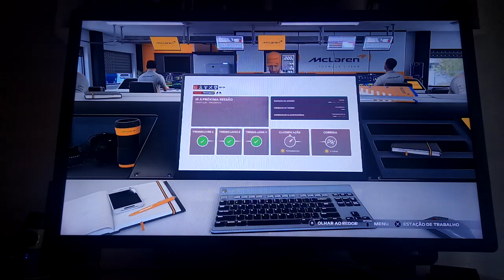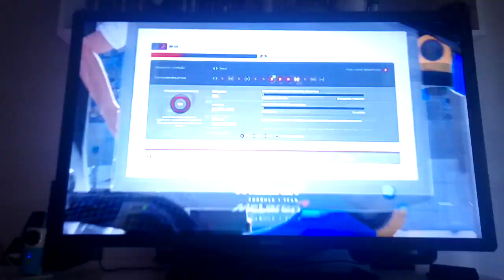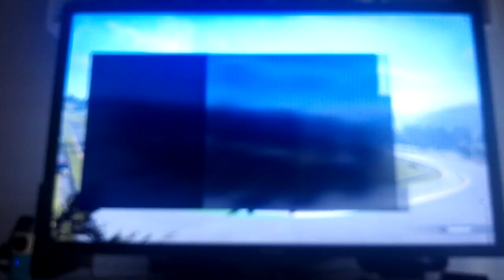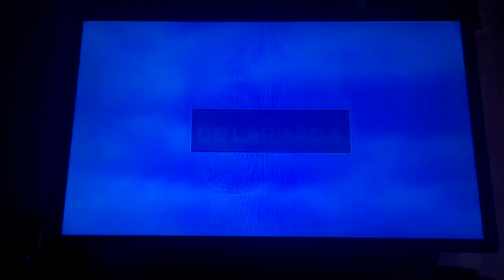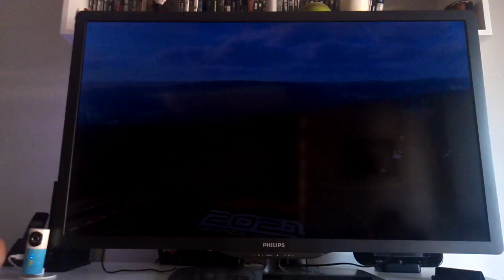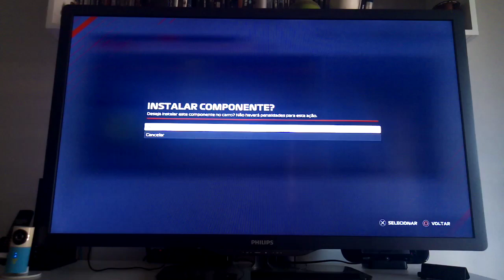Batalhando na Bélgica (Modo carreira F1 2021 ep.25)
Max Verstappen ainda está em busca de vitórias, mas a McLaren vai continuar firme e forte!